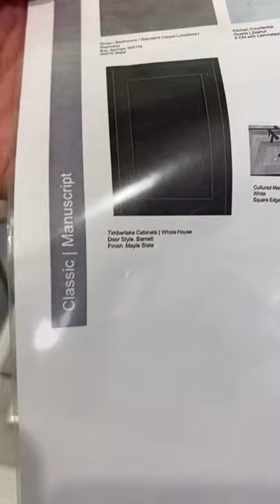Taylor Morrison Lucero Discovery. Designer package Classic Manuscript